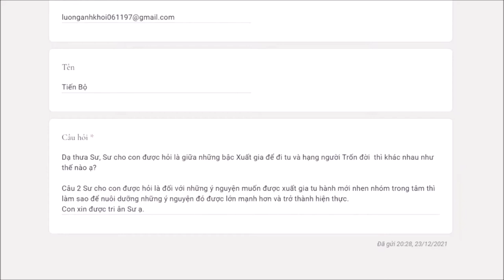773. Làm sao nuôi dưỡng chí xuất gia?